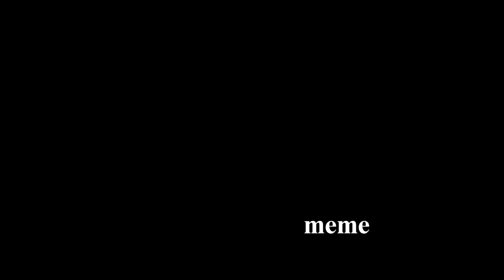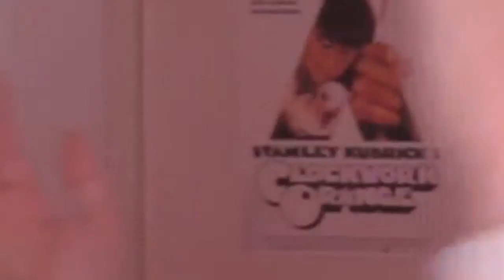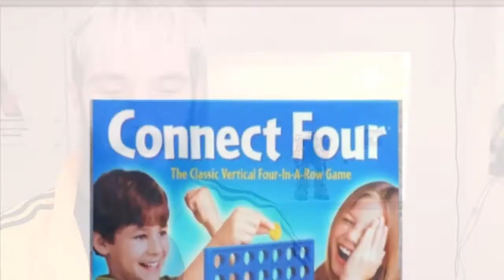All Meme Review Memes from January 2018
Pewdiepies meme review 2018